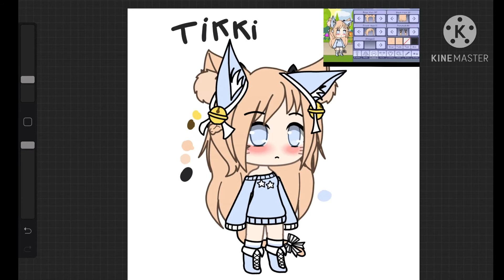Gacha ref sheet for pugastley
It’s lazy ik it’s only rlly for pugastley and please DO NOT COPY IT! You can use it to make little animation memes as gifts if you want, I don’t force you to only if you want. :)